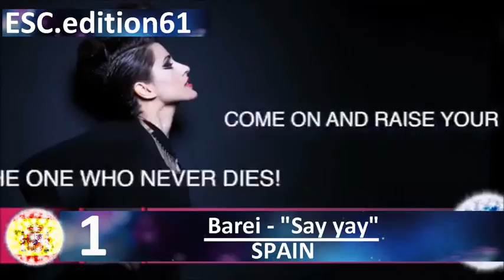EUROVISION SONG CONTEST 2016 - MY TOP 10 (so far)